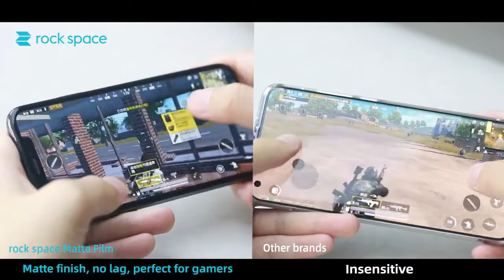วิธีการติดฟิล์ม rock space